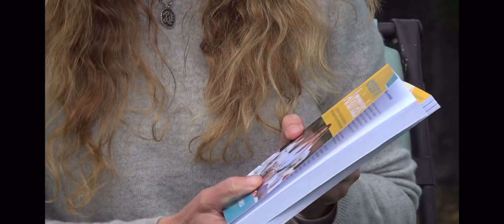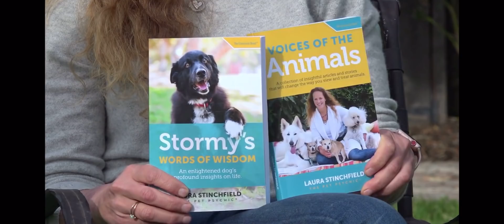The Pet Psychic Special On Animal Zone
Animal communicator Laura Stinchfield On AnimalZone - Season 3, Episode 13. We talk a little bit about how our animals travel to Heaven and reincarnation, Laura has two new books published (Get them on Amazon or order from your local bookstore), and we talk with cats and rescued raccoons.

Featuring Community Cat Coalition of Ventura and Santa Barbara Wildlife Care Network.

THE PET PSYCHIC ® AMAZON STORE: